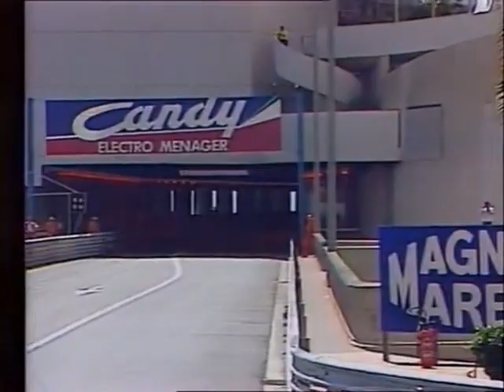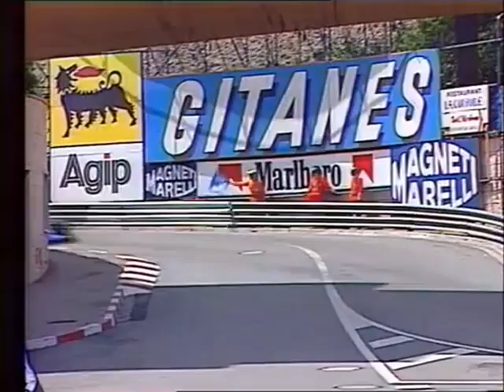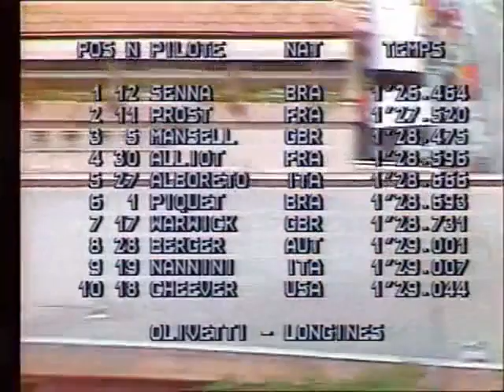1988 Monaco Grand Prix Qualifying [1st Session]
Remembering Ayrton Senna
Qualifying for the 1988 Monaco Grand Prix without comentary